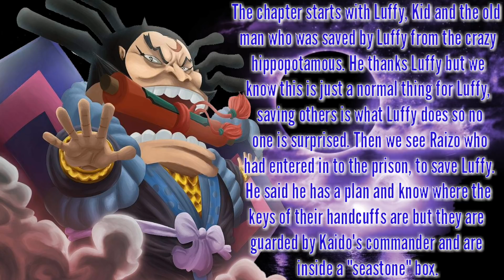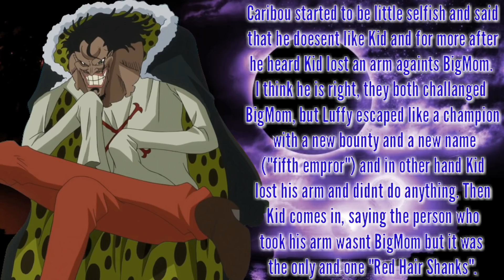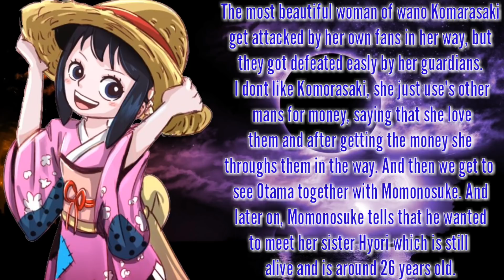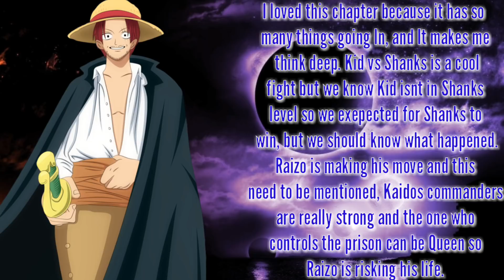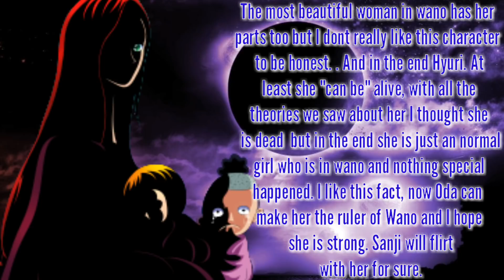Shanks Vs Eustass Kid | One Piece Chapter 928 Review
BFuXjM&t=2s